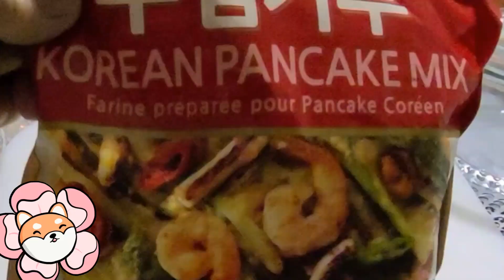Korean Pancake 맛있는 부추전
Spicy and Delicious
200g Chive
50g carrot
1/2 onion
10g hot pepper
Fish Sauce
Dried Shrimps

Music from
#61 [No copyright] | Relaxing music | I dreamt about you last night